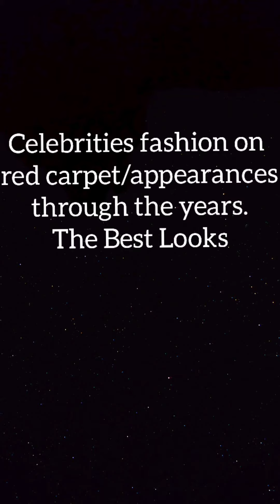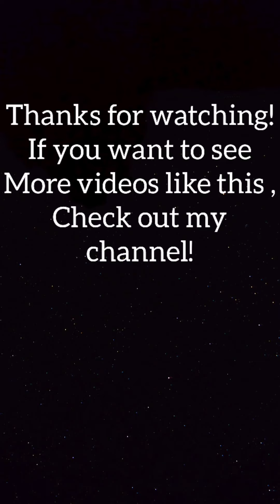Miley Cyrus-Fashion Evolution On The Red Carpet. |2020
I don't have the rights to the music! The music im using is from YouTube free music.

The photos i used were taken from the websites:
Miley gallery UK